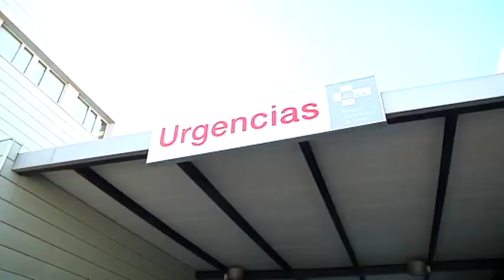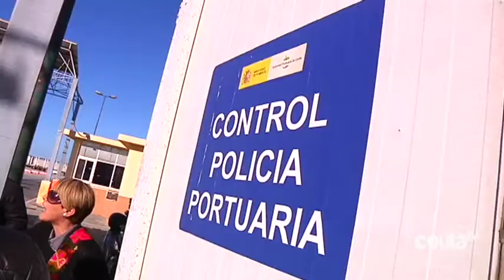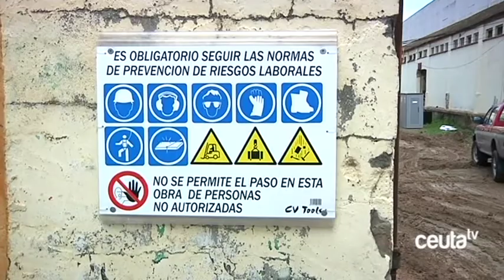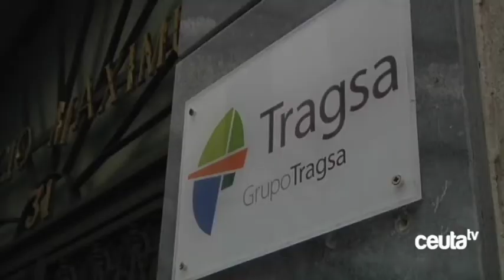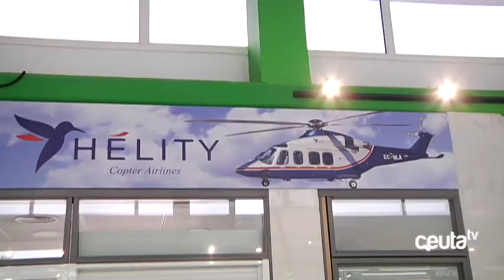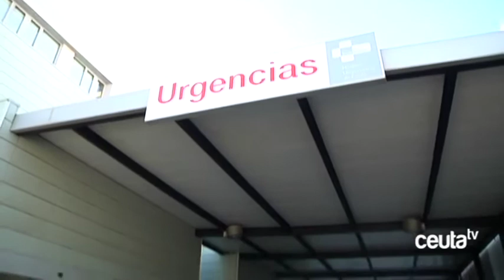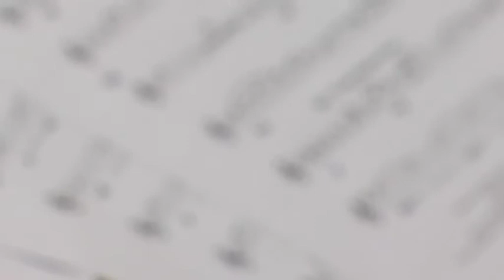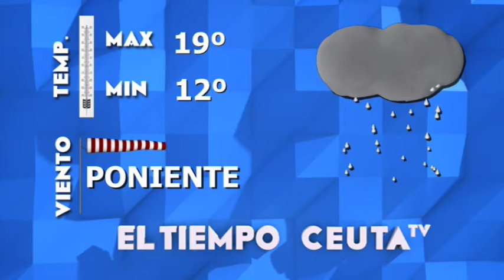INFORMATIVO CEUTA TV - 9 de abril de 2018